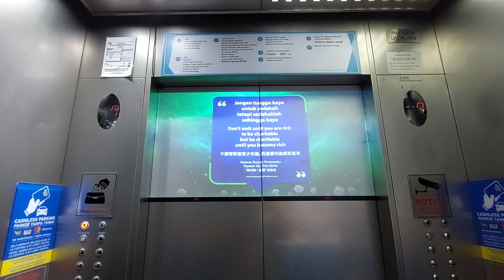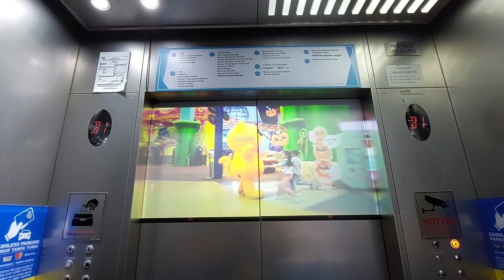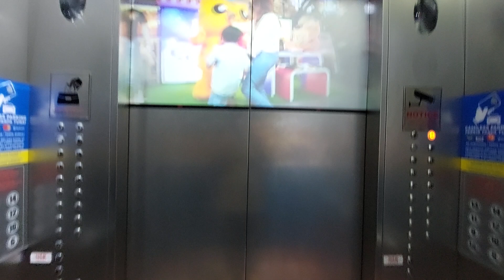Mitsubishi Passenger Lift at Berjaya Times Square, Kuala Lumpur (Express - West)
This is the express lift for the west wing that only serves the carpark, lobby levels and the office levels at the top.

Floors served: B5 - B1, LG, G, 9 - 14